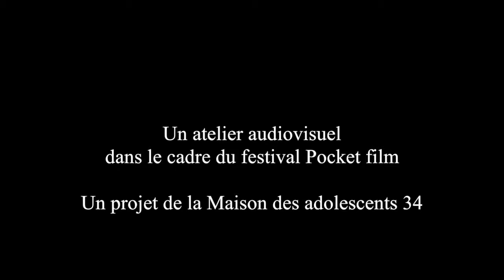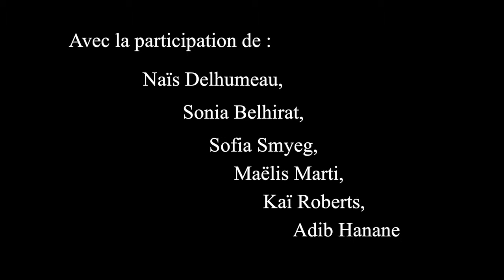Gacher un repas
Cette vidéo traite de Gacher un repas